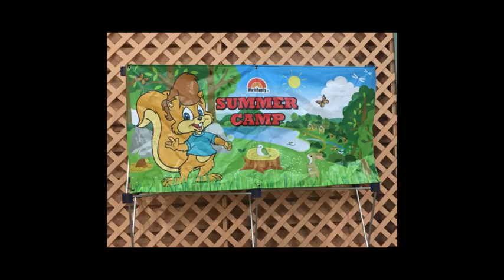【寰宇夏令營】2019 寰宇全美語夏令營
今年一家四口一起去夏令營，真好玩 :)   因為我們是7/17-19，剛好颱風逼近，行程上有改變，所以活動跟其它梯次應該有點不同。